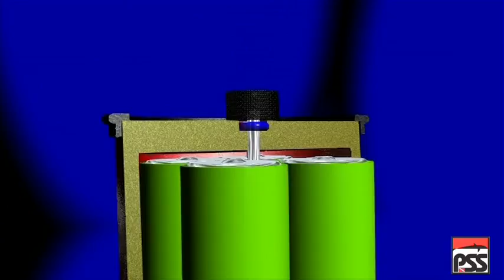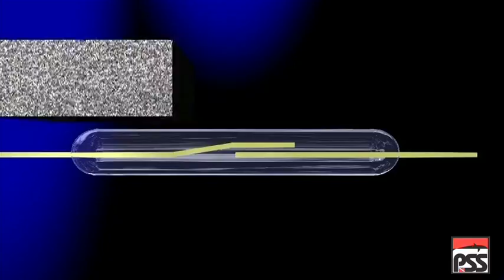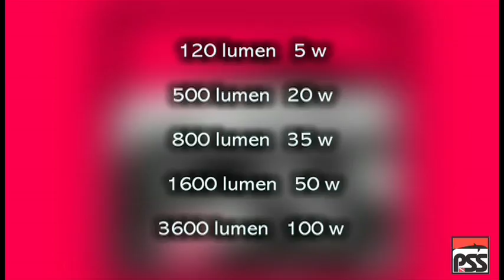04 Lampade Cro Crop pss